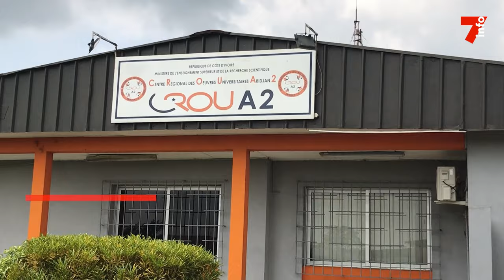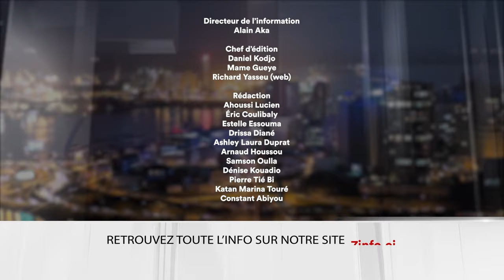Le 7 minutes du 19 novembre 2024 (édition du 19H)